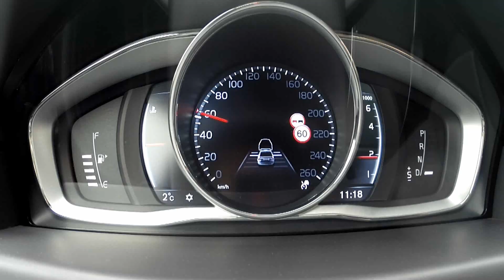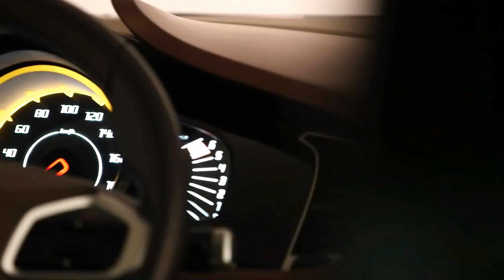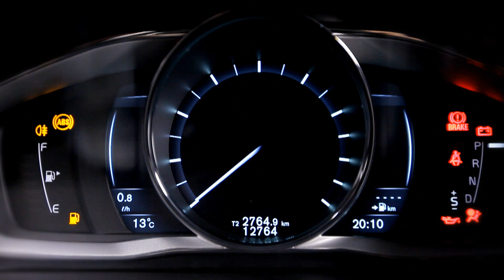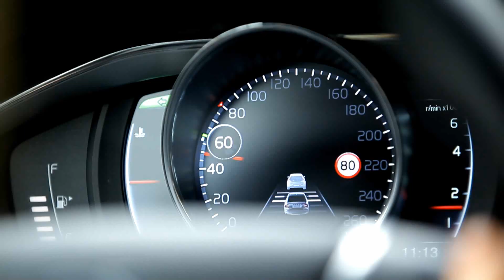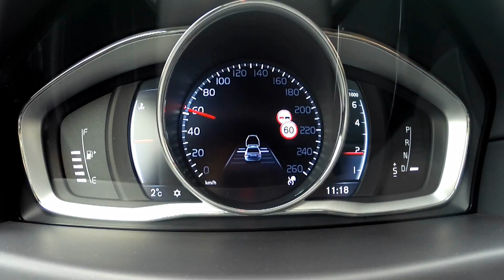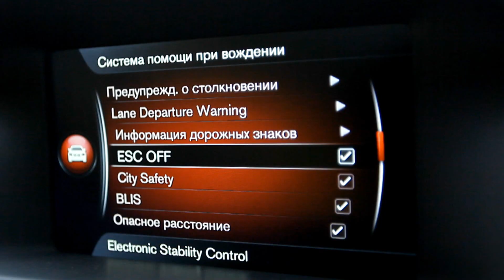New Volvo S80 HD: Тест-драйв в программе "Москва рулит"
Анастасия Трегубова тестирует обновленный Volvo S80.